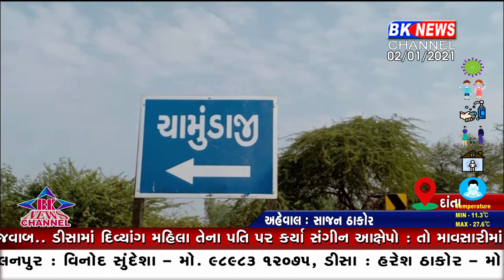ખોદકામમાં મૂર્તિઓ મળી....